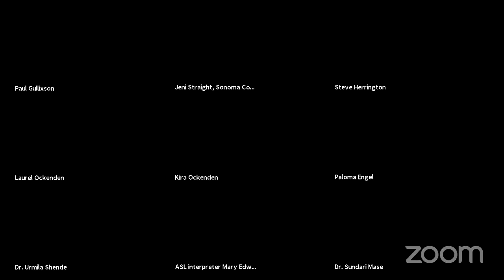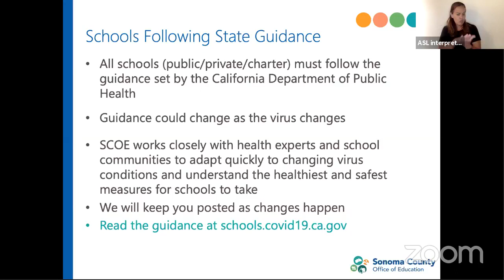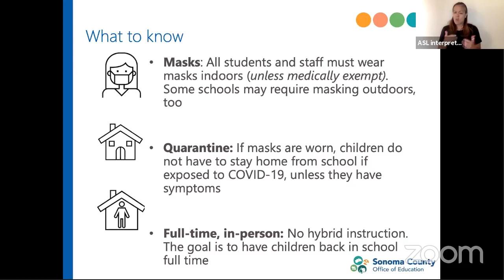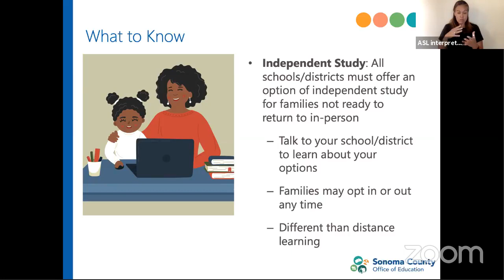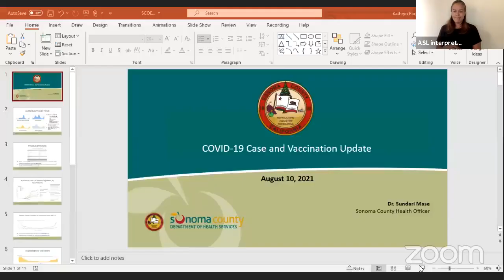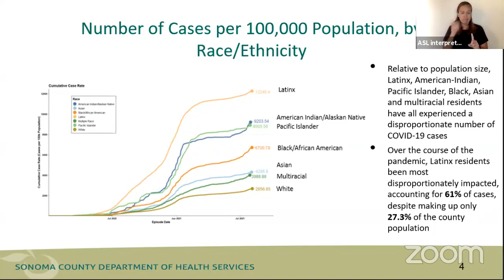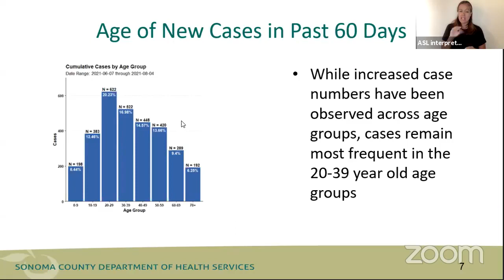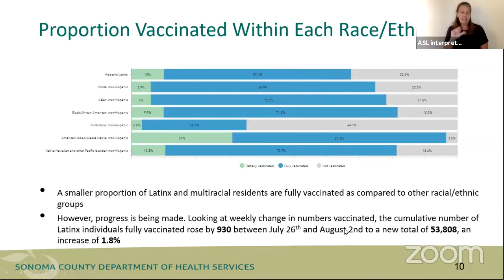August 10 Community Briefing with Sonoma Office Education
Community briefing with the Sonoma County Office of Education
Joint webinar with the Sonoma County Office of Education. This presentation highlights the county’s vaccination efforts for youth, the status of COVID-19 in the community, and the state and local guidance that schools are following as they welcome students back to campus.
A question and answer period will follow the presentation. Health and education officials will be present to address common questions from attendees.